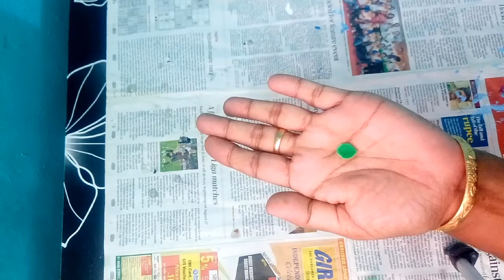EASY BOTTLE ART AT HOME //BOTTLE ART WITH CLAY AND FOAM SHEET //ഈസി ബോട്ടിൽ ആർട്ട്‌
Glass  bottle / clay / Acrylic colour / Foam sheet thread